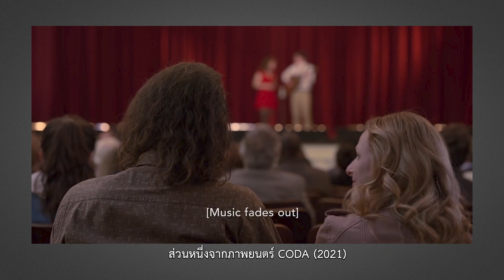CODA หัวใจไม่ไร้เสียง | หมายเหตุประเพทไทย EP.431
[Spoiler Alert] มีการเปิดเผยเนื้อหาของภาพยนตร์เรื่อง CODA

หมายเหตุประเพทไทยสัปดาห์นี้ ติณณภพจ์ สินสมบูรณ์ทอง และภาวิน มาลัยวงศ์ แนะนำภาพยนตร์ CODA หัวใจไม่ไร้เสียง (2021) เมื่อลูกสาวคนเดียวของครอบครัวกลายเป็นล่ามภาษามือจำเป็นให้กับครอบครัวผู้พิการทางการได้ยิน ขณะเดียวกันลูกสาวก็จำเป็นต้องเลือกเมื่อความชื่นชอบของเธอคือการดนตรีและร้องเพลง แต่ในที่สุดเรื่องราวก็คลี่คลาย ขณะเดียวกัน ผู้กำกับภาพยนตร์เองยังต้องการถ่ายทอดประสบการณ์ผู้พิการทางการได้ยินลงไปในภาพยนตร์ด้วย ผ่านเทคนิคการลำดับเสียงและซับไตเติล

ทั้งนี้ภาพยนตร์ CODA (2021) สามารถสะท้อนว่าผู้พิการมีศักยภาพ และหัวใจสำคัญของครอบครัวคือการสื่อสารจริงหรือไม่ ติดตามได้จากภาพยนตร์ CODA ซึ่งเผยแพร่ในบริการสตรีมมิงอย่าง Netflix และ Apple TV+